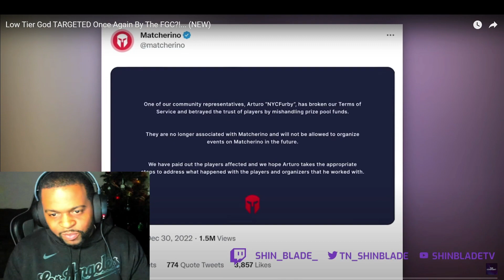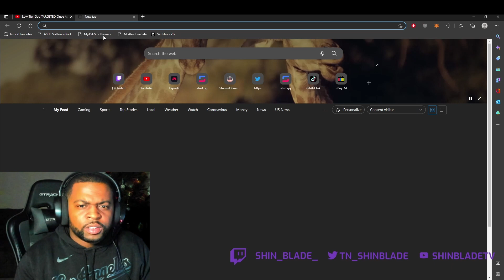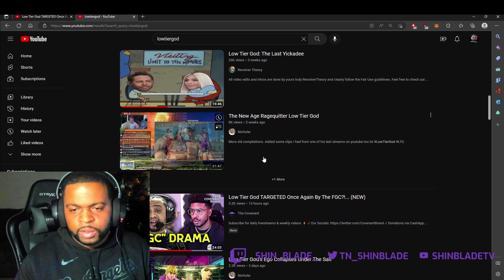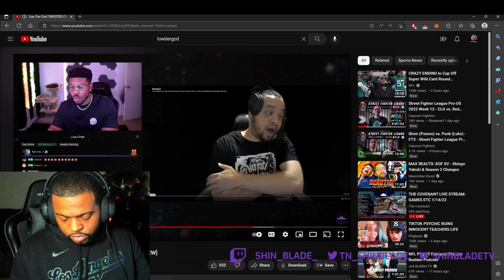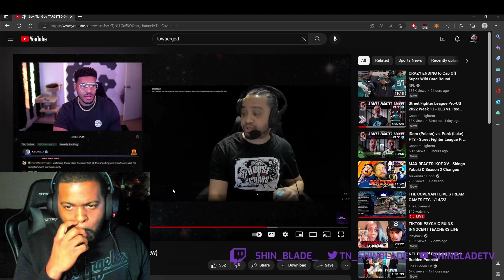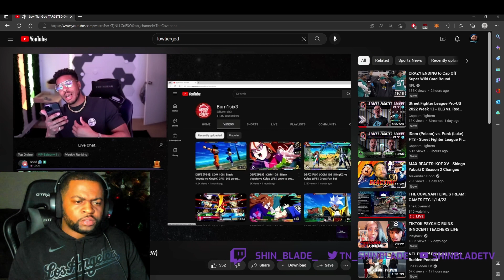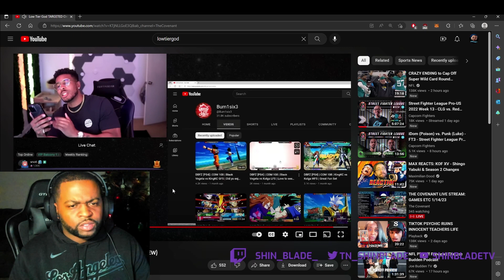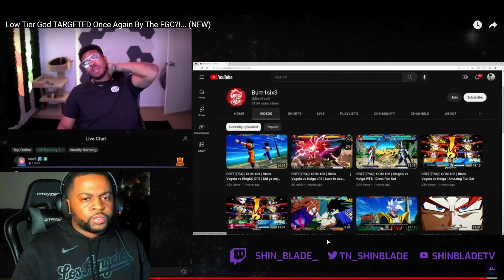Reaction on Low Tier God reviewing Bum's video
What's REALLY good everyone, PLEASE make sure to leave a like, comment, subscribe to my YouTube, and Don't Forget to hit that bell icon to receive all notifications from my channel.